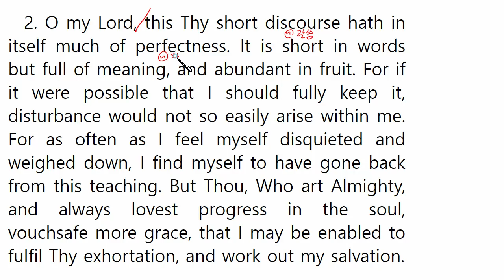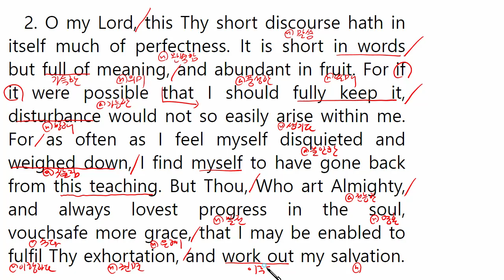"그리스도를 본받아(The Imitation Of Christ)" 영문강독 제3부 제23장 2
묵상할 내용

2. O my Lord, this Thy short discourse hath in itself much of perfectness. It is short in words but full of meaning, and abundant in fruit. For if it were possible that I should fully keep it, disturbance would not so easily arise within me. For as often as I feel myself disquieted and weighed down, I find myself to have gone back from this teaching. But Thou, Who art Almighty, and always lovest progress in the soul, vouchsafe more grace, that I may be enabled to fulfil Thy exhortation, and work out my salvation.